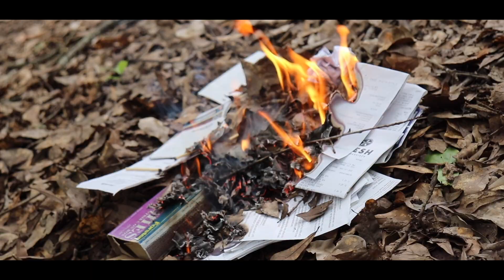Max Lewis - Down But Not Out (Official Music Video)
My original song Down But Not Out
This song's got a lotta meaning to me, I'm proud of how this turned out. Share this so other people can learn from my mistakes :)